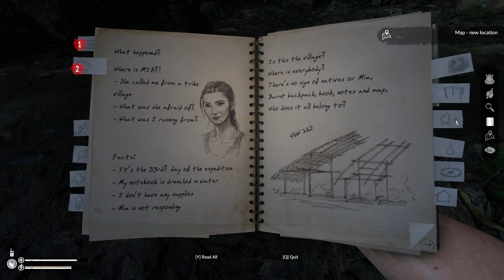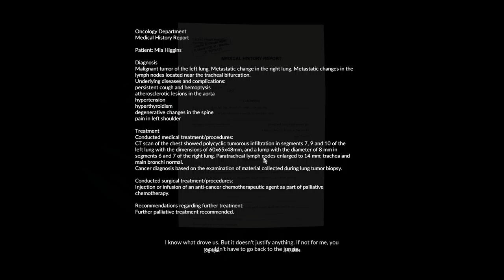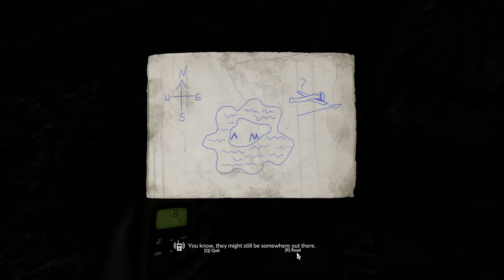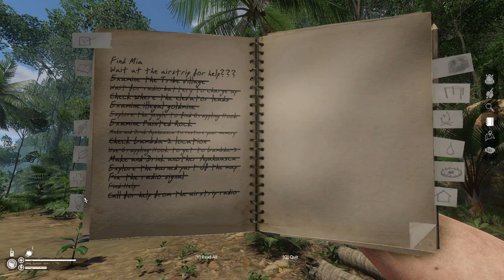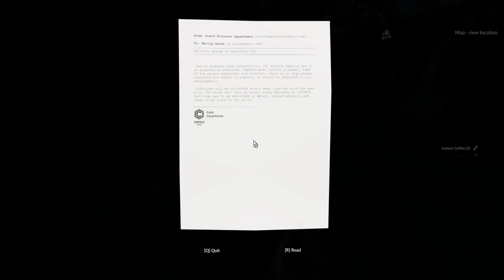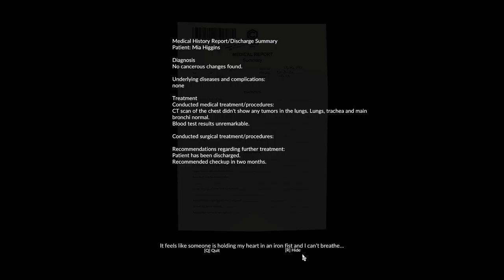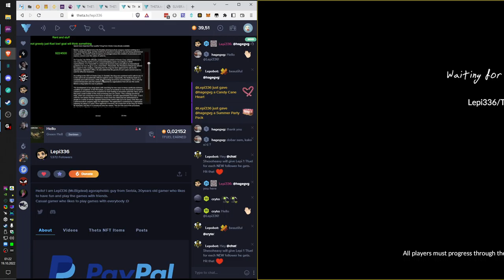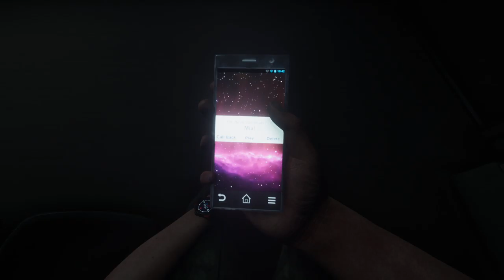2022 10 18 Green Hell played again, ending base game Multiplayer Day4